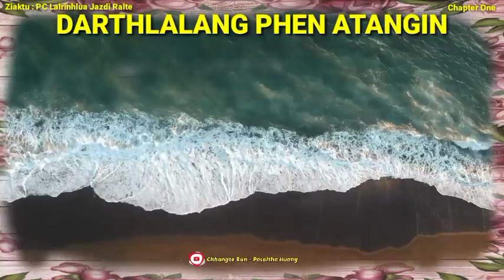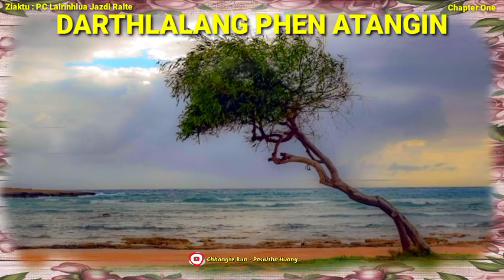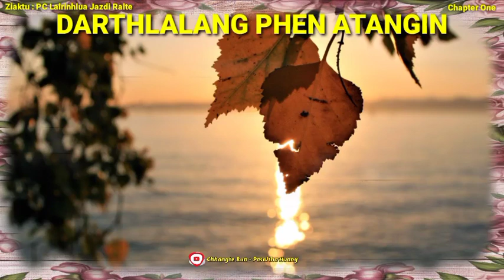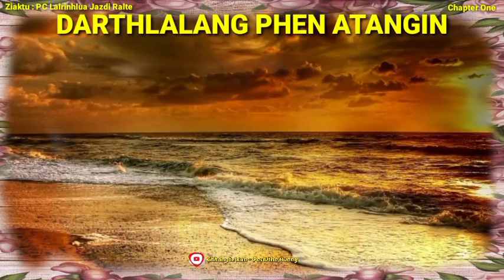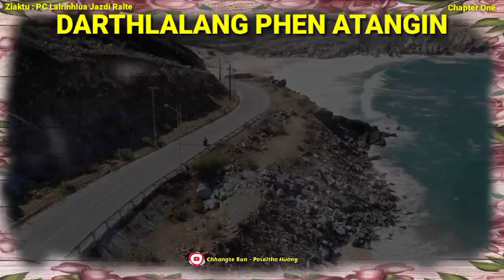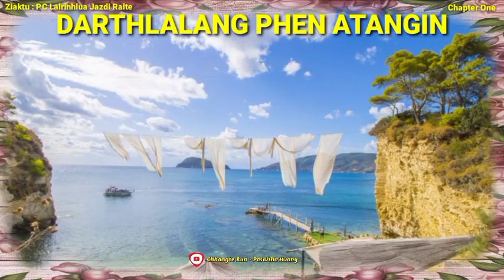LALNUNPUIA - 1 | Ziaktu : PC Lalrinhlua Jazdi Ralte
Lalnunpuia, who is the only son of a Mrs. Laldinpuii, has been struggling for their survival. He met with a beautiful girl, Vanengmawii. But Her father appears before them.